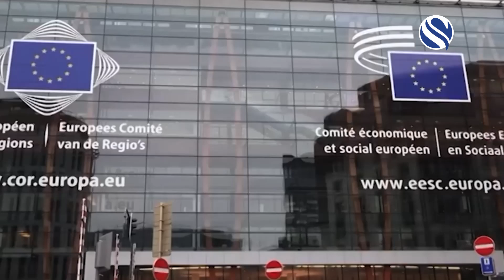জীবনযাত্রার ব্যয় বাড়ায় ব্যাংক অব ইংল্যান্ড প্রধানের দুঃখপ্রকাশ। CHANNEL S NEWS LIVE ON CHANNEL S